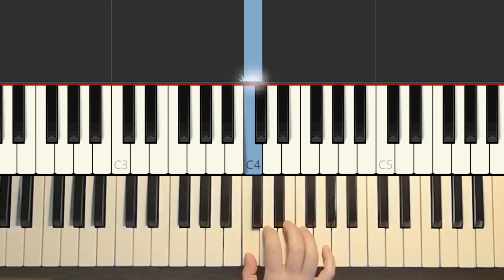Row Row Row Your Boat on the Piano | Easy Piano Tutorial (Right Hand)